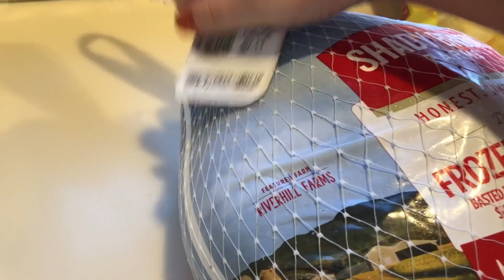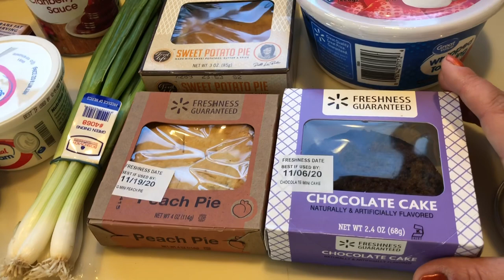How to Cook Thanksgiving Dinner on a Budget | Walmart Thanksgiving Dinner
Let me show you how to cook Thanksgiving dinner for $20. I’ll show you what to buy for a budget thanksgiving. How to save money on thanksgiving dinner by buying a $20 Thanksgiving at Walmart.
This 20 dollar walmart challenge helps you have a holiday meal on a budget.

Gravy Separator

Turkey Pan

My spice rack
My spice bottles

Measuring spoons
Pyrex cup measures
Salt canister

Kitchen Aid Stainless Pan Set